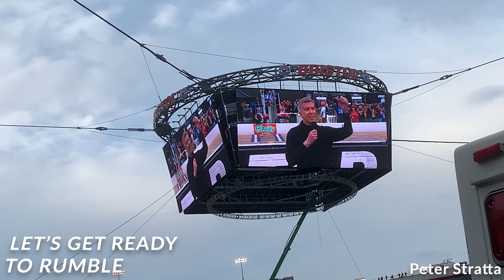Denny Hamlin Wins 2023 Bristol Night Race - Sights & Sounds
Relive Denny Hamlin's victory in the 2023 Bristol Night Race from inside The Last Great Colosseum. Includes crowd reaction to Hamlin's back-and-forth with the fans from his frontstretch interview.